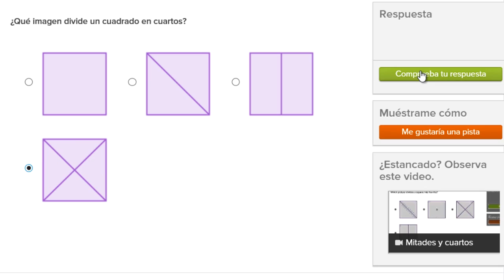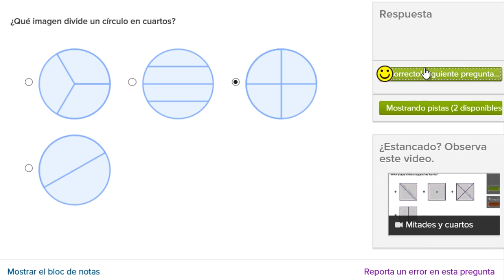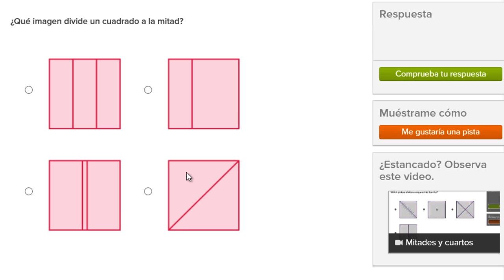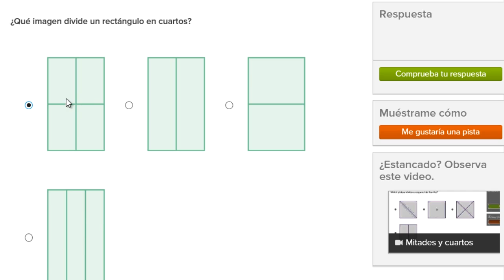Mitades y cuartos